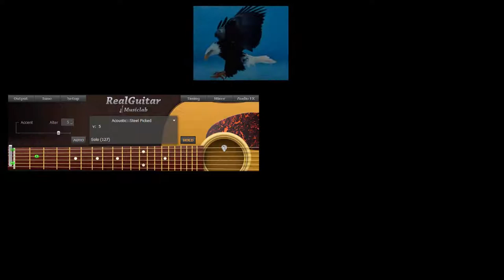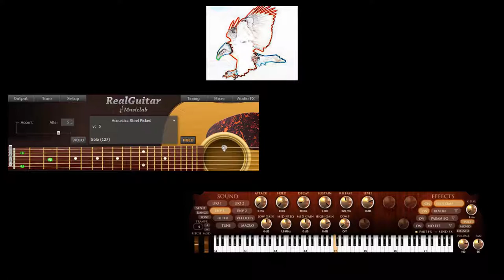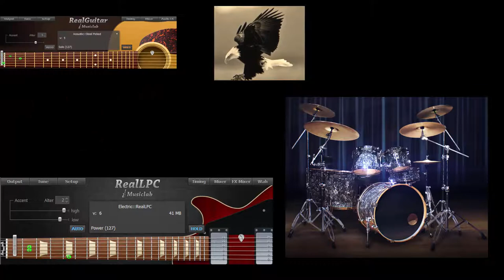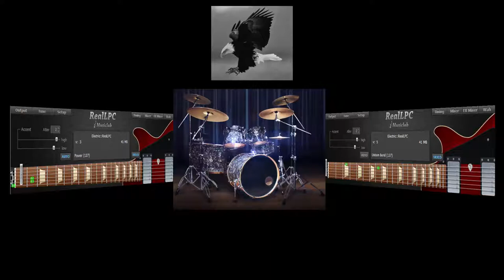TheEagle - Frozen Tears (remastered)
created with Open ModPlug Tracker (OMPT)